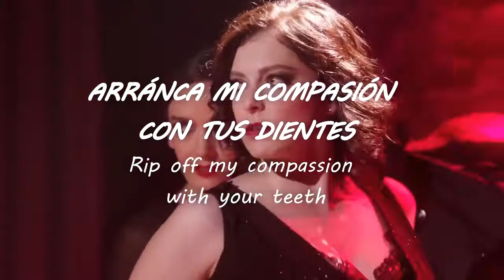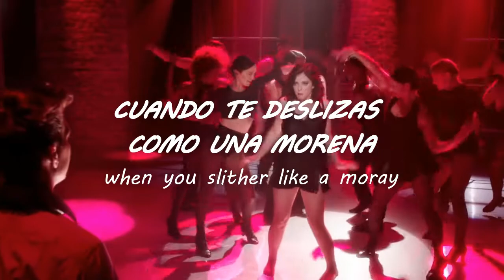Strip Away My Conscience - Crazy Ex Girlfriend || Subtitulada